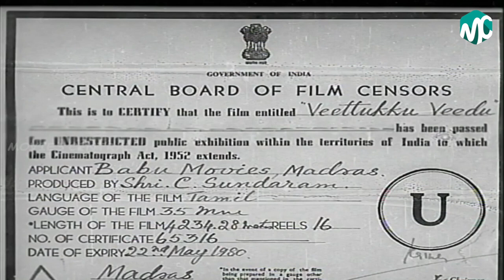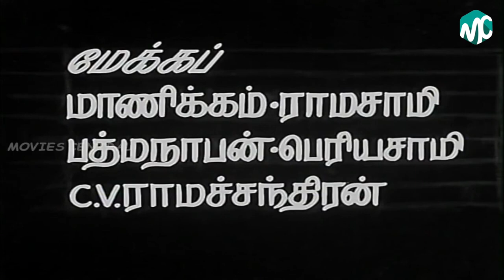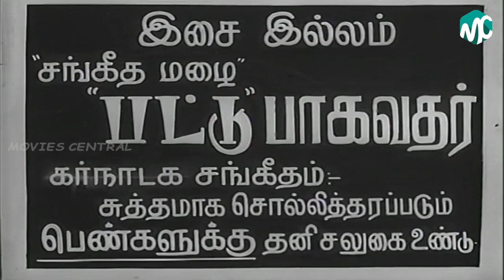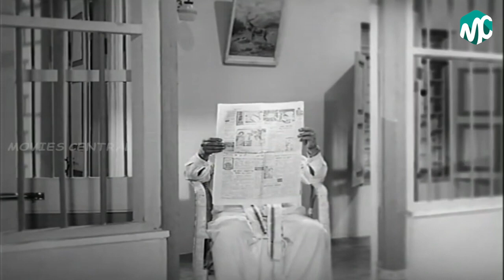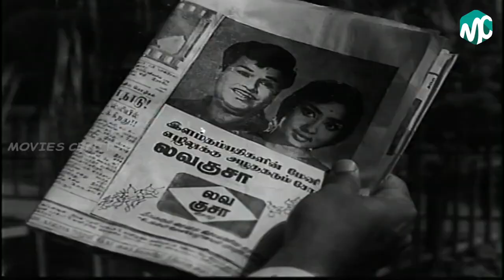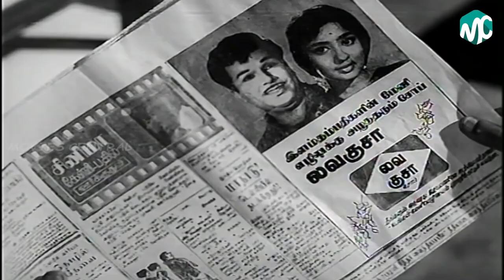Veettuku Veedu Full Movie HD | Jaishankar | Lakshmi | R.Muthuraman | Nagesh | M.S.Viswanathan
Veettuku Veedu (translation: Home to Home) is a 1970 Indian Tamil-language comedy film, directed by C. V. Rajendran and produced by S. Suryaprakash, Rajan, R. Renganathan and R. Parthasarathy. The film's script was written by Chitralaya Gopu. It stars Jaishankar, Lakshmi, R. Muthuraman, Vennira Aadai Nirmala and Nagesh in lead roles, with V. K. Ramasamy and Major Sundararajan playing supporting roles. Soundtrack was composed by M. S. Viswanathan. The 2001 Tamil film Viswanathan Ramamoorthy is said to be based on this film. Veettuku Veedu is based on the play Thikku Theriyatha Veettil.

Directed by : C. V. Rajendran
Produced by : S. Suryaprakash,Rajan,R. Renganathan,R. Parthasarathy
Story by : Chitralaya Gopu
Starring : Jaishankar,Lakshmi,R. Muthuraman,Vennira Aadai Nirmala,Nagesh
Cinematography : M. Karnan,K. S. Bhaskar Rao
Edited by : N. M. Sankar
Production company : Babu Movies
Release date : 29 May 1970
Country : India
Language : Tamil